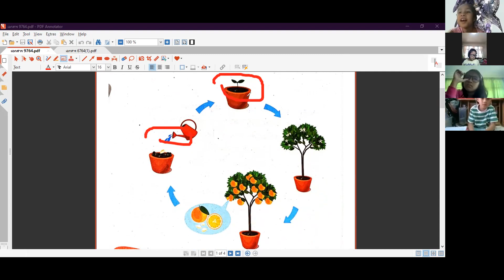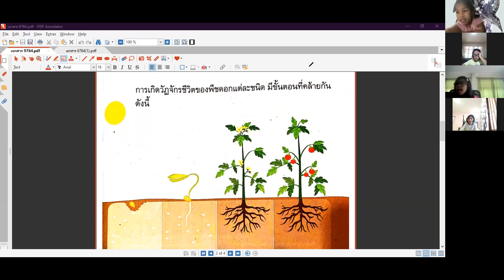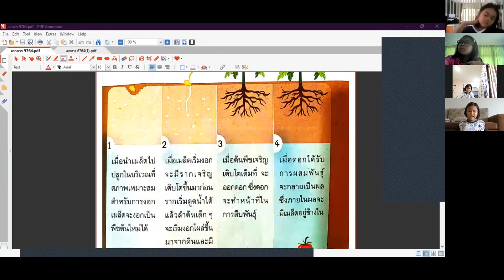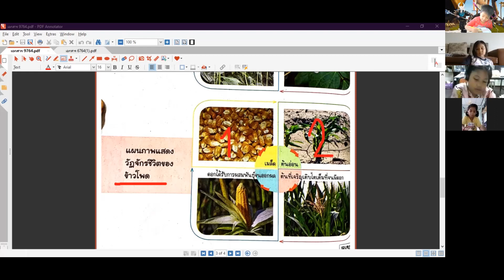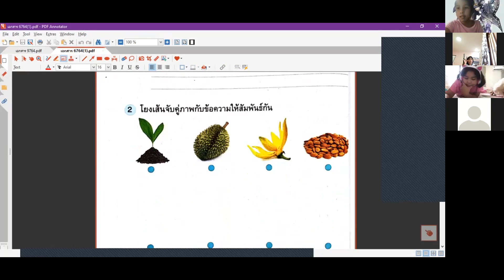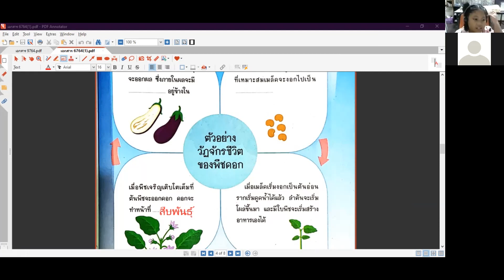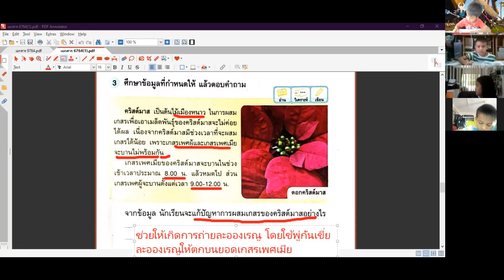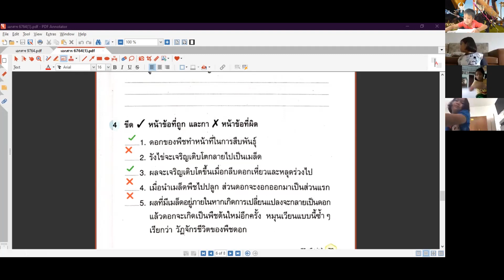วิทย์ mep ครูสุมณฑา